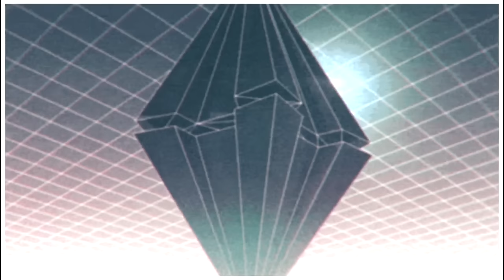"Pop Culture" (Ft: Liatus) (Meme)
i did the meme
and i animated it
oh jeSUS
did i do good guys?

THE BLOSSINIAN SPECIES BELONGS TO THE FABULOUS SNOBERRY

Animation/editing/artwork by me
Programs used:
Snap me! : iiallofgarden